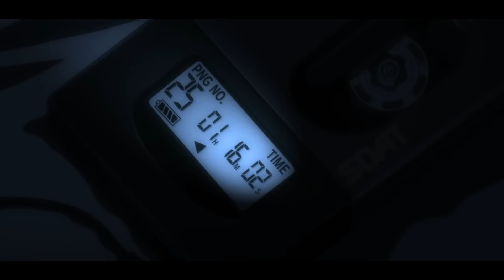Neocortex - What Da Funk [AMV]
Anime: One Piece, Black Dynamite